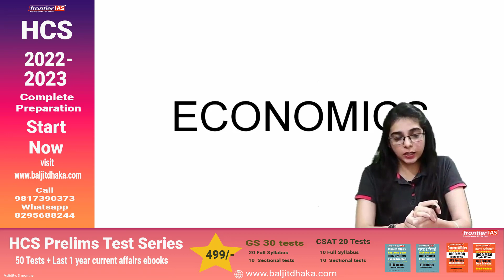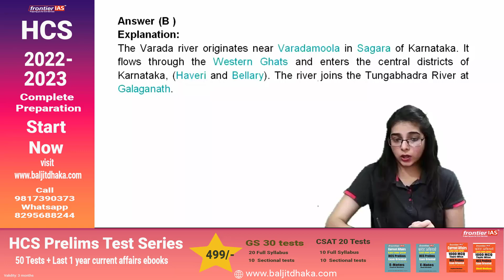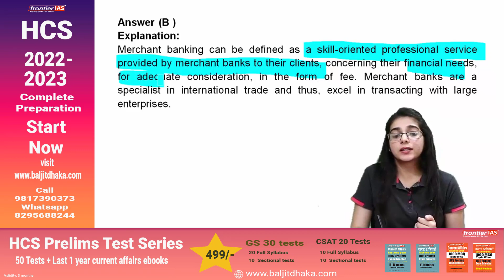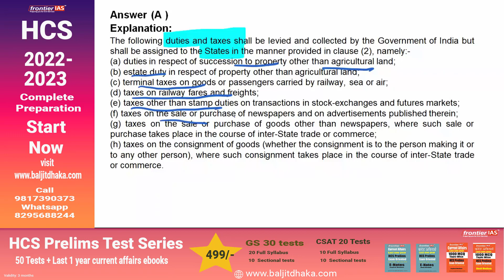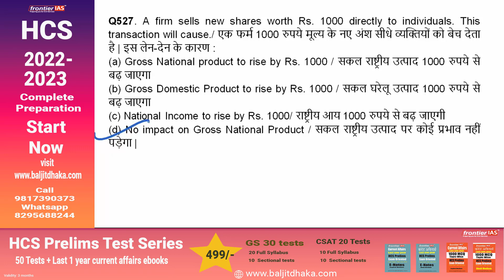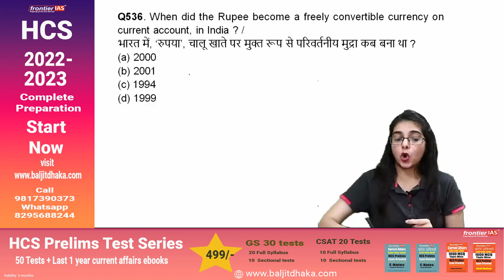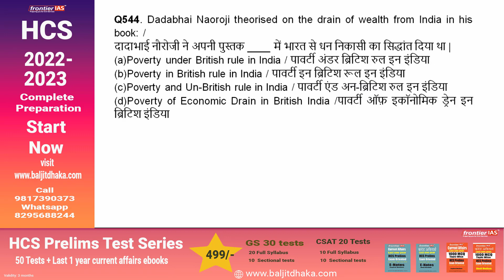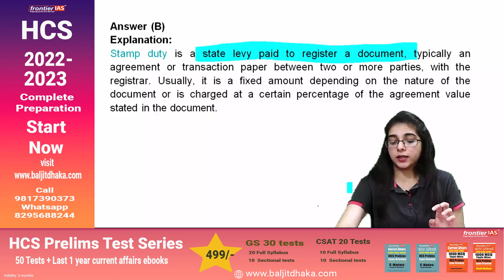HPSC HCS Prelims exam I General Studies 20,000 MCQ Series I Economics 11